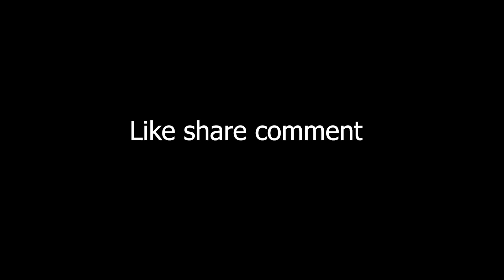SafarNaama ✨✌ || Artist Raj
my gadgets

Go pro hero 9 -Take a look at this GoPro Hero9 Sports and Action Camera on Flipkart

tripod- Take a look at this Hiffin 3-Way Monopod Grip Arm Tripod Foldable Selfie Stick, Stabilizer Mount Holder for GoPro Hero 9/8/7/6/5, SJCAM SJ6, SJ7, SJ5000, Yi and All Action Cameras Monopod on Flipkart

milte hai next video main Artist Raj ke sath...!